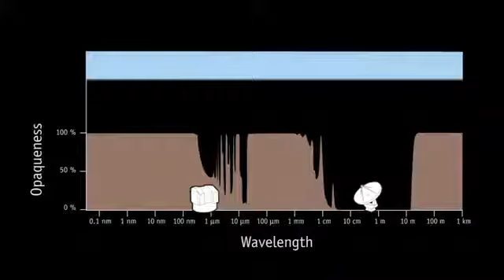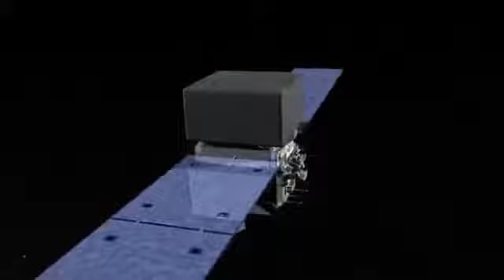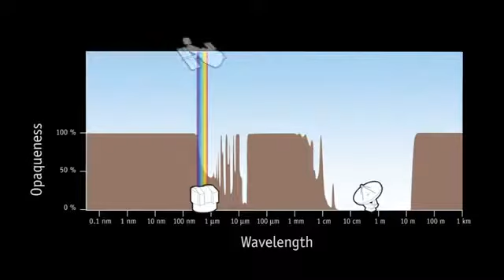DOKU Eyes on the Skies Der Blick durch das All E06